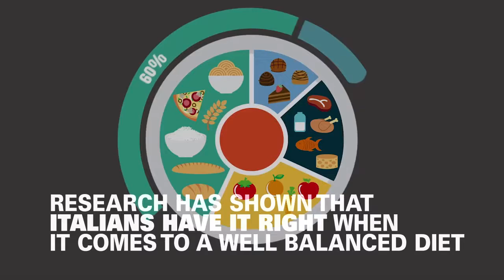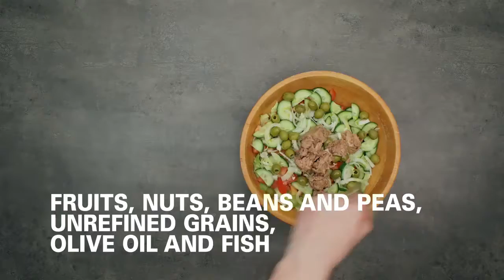LOVE Pasta But Are On A Diet? We've Got News For You!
Does pasta actually make you skinny? Great news for carb lovers from Italian researchers!